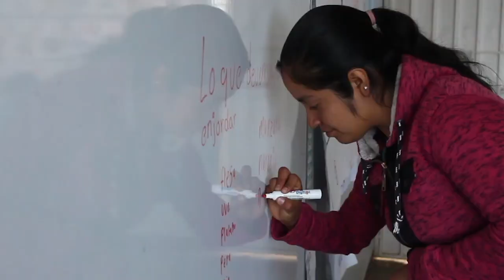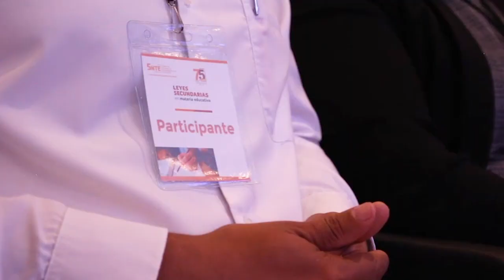Concluyen exitosamente los foros del SNTE para las leyes secundarias